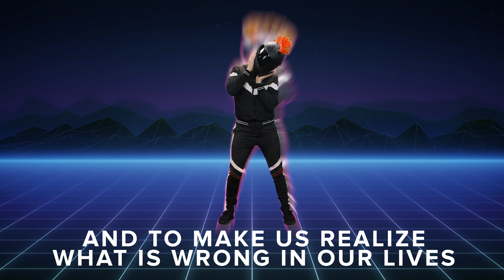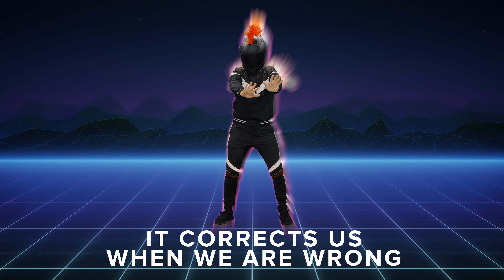Church at Home | Elementary | Royalty Week 3 - November 20/21